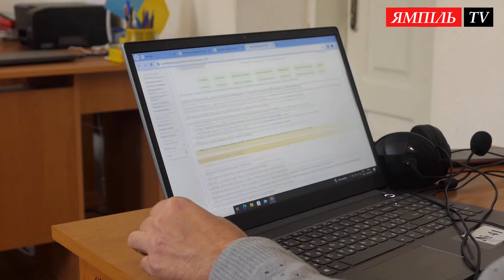Новини дня: 29 січня